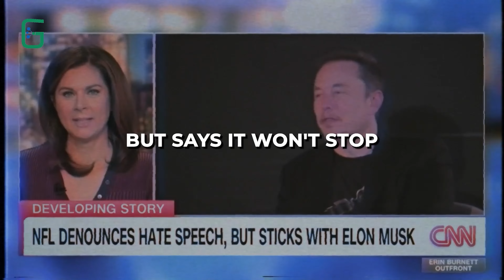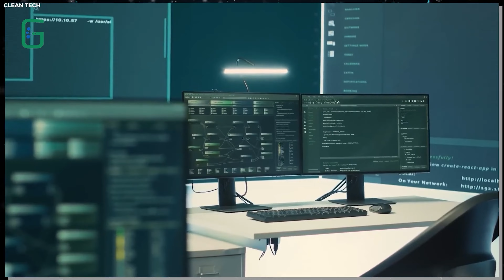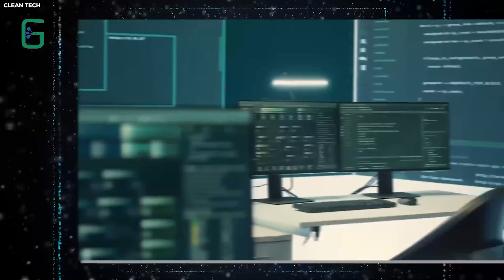Elon Musk Just LEAKED The Final US Government Secret That No One Was Supposed To Know!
🚨 Elon Musk's Shocking Revelations: The Deep State's Hidden Power Over U.S. Presidents 👀

Elon Musk, the visionary behind Tesla, SpaceX, and Neuralink, has dropped another bombshell 💣! This time, it's not about rockets or AI—it's about the very fabric of American democracy 🗽. Could the U.S. President really be controlled by secret, unelected forces? 🤯 Musk suggests YES! In this video, we dive deep into his claims, uncovering the shadowy tactics of hidden government agencies 👥, tech giants 📲, and media powerhouses 📺. Are they pulling the strings behind the scenes?

🔍 Is this the ultimate conspiracy theory or a hidden truth finally exposed? And why is Musk revealing this NOW? 🤔

🌐 What You'll Discover:
- The chilling reality of a possible Deep State at work 🕵️
- How tech companies and media giants might be entangled in this web 🖥️
- What this means for U.S. sovereignty 🇺🇸 and democracy worldwide 🌍
- Economic and political ripples that could change everything 🌪️

🚀 Get ready to have your mind blown as we explore this hidden power! Watch till the end to find out the jaw-dropping implications of Musk's revelations.

📺 Next up: Check out another mind-bending video by clicking on the screen right now! You won’t want to miss it! 🎬

TIMESTAMPS⏱️:
00:14 Intro
01:12 Number 1
02:21 Number 2
04:01 Number 3
05:38 Number 4
07:12 Number 5